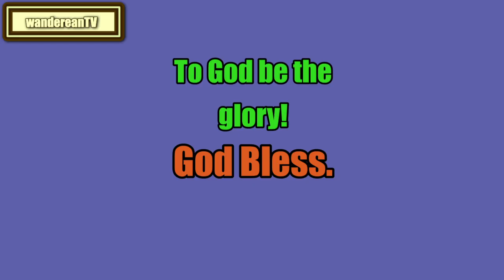Chapter 21 - LITTLE WOMEN ||| Louisa May Alcott